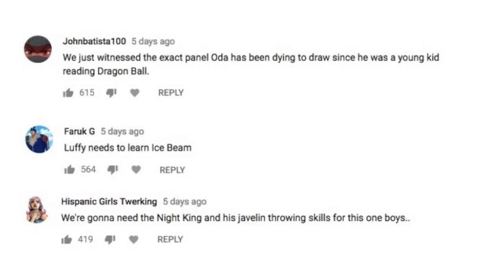One Piece 922 Manga Chapter Review: Luffy Lands Attack on Yonko Kaido!!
In One Piece Chapter 922, Kaido's Dragon Breath causes Luffy to rush in & land his first hit on him! Some of the other Straw Hats were "apparently" caught in Kaido's Blast. And Shutenmaru escapes the scene that he was previously involved in as Jack & Hawkins assemble

One Piece 922 Manga Chapter Review ワンピース
Wano Arc Begins!